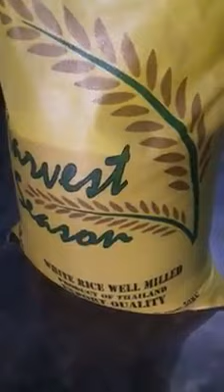Grabe pati pala bigas ngayon may peke na😱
Iba na talaga panahon ngayon may mga bagay na pinepeke na tsk tsk!